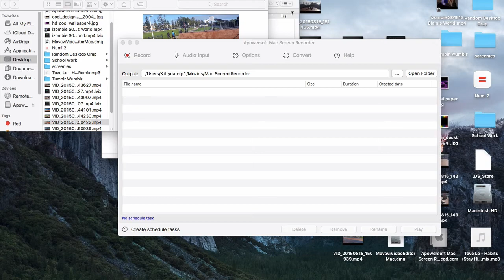Sunday chill at semaphore skatepark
Got bored and decided to make an edit, our first one and we plan on making more. Song is Moke - In my mouth